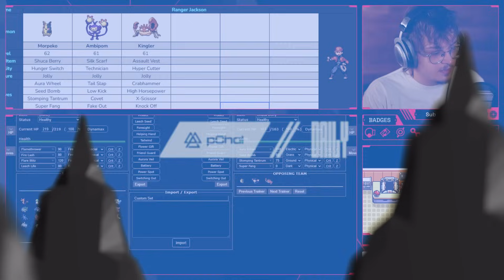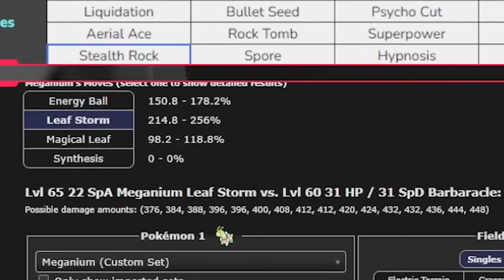The Secret Move That Breaks Pokémon Run & Bun